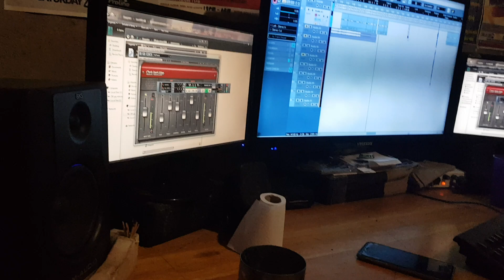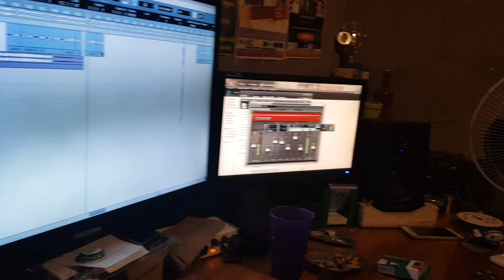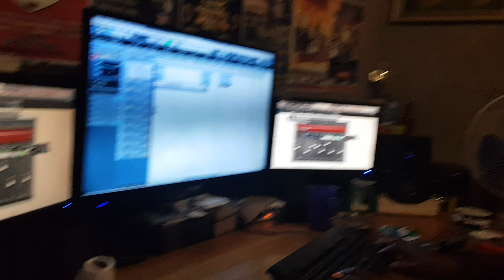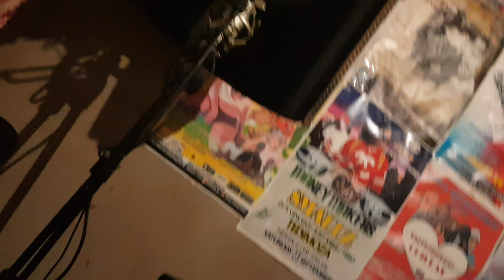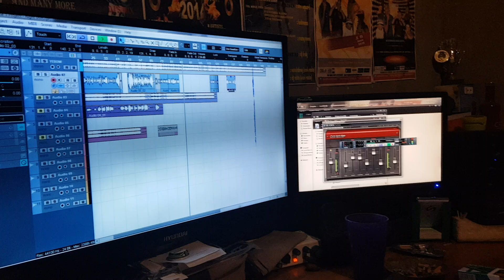kefasitse tedimoza at studio